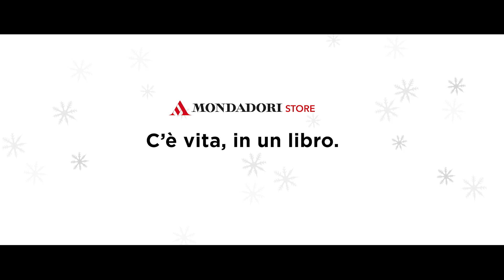Condividiunlibro: Leonardo, 6 anni, racconta "A spasso nello spazio"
Scopri tutte le emozioni di chi ha raccontato il suo libro preferito e condividi anche tu una parte della tua vita.